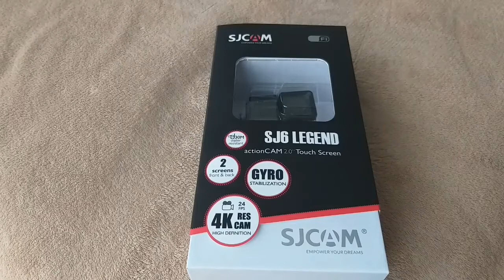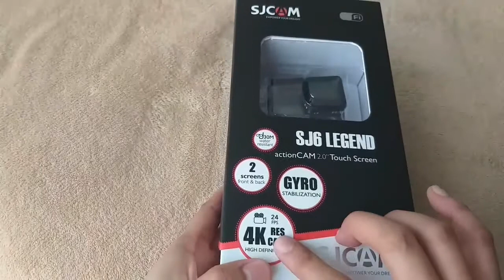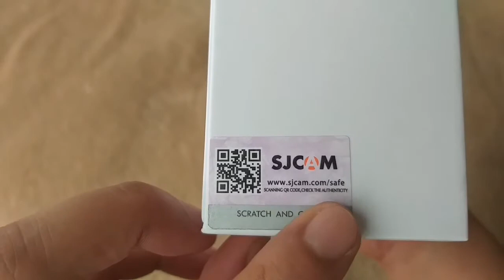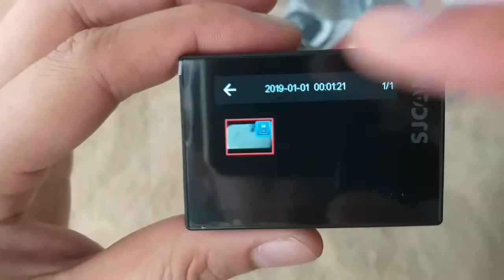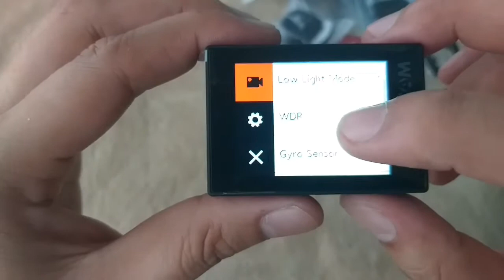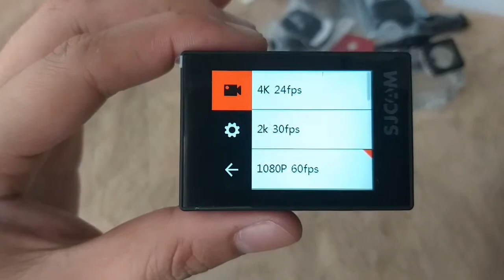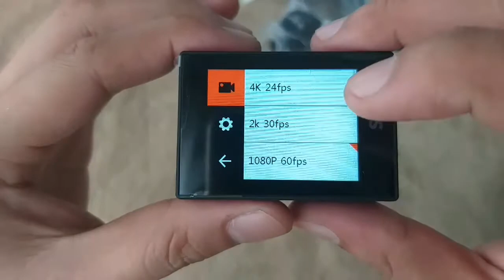SJCAM SJ6 LEGEND UNBOXING! WORTH IT !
SJ6 LEGEND

This uploaded video is for information/entertainment purposes only.